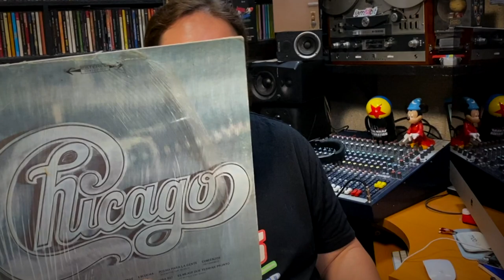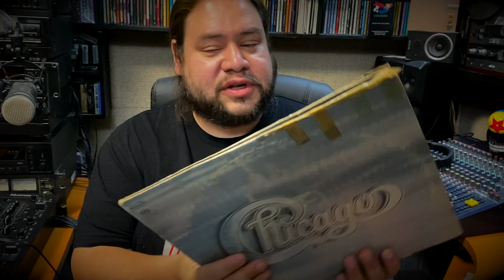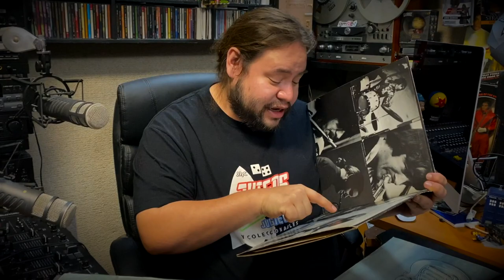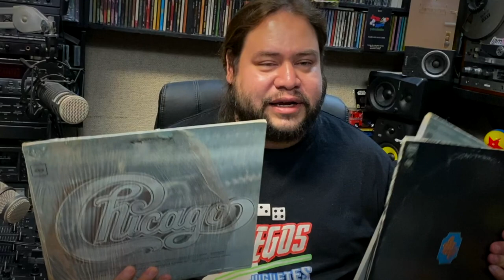En VINYL Hifi - EL Curioso caso del Disco CHICAGO Mexicano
Disco Chicago hecho en Mexico